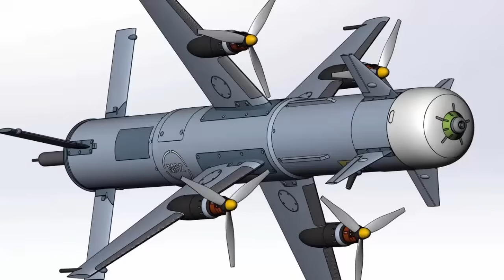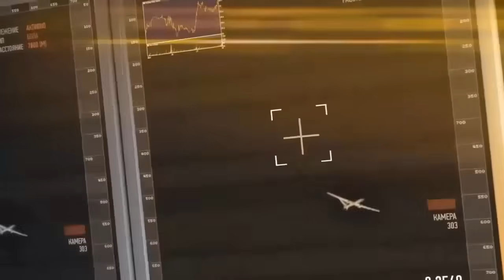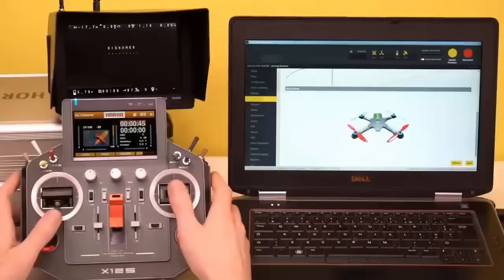Russia’s answer to countering small aerial drones with new anti-drone missile.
Russia’s answer to countering small FPV Drones With new anti-drone missile.  As drone warfare becomes an enduring feature of modern combat, Fakel’s innovation represents a timely and necessary evolution in Russia’s air defense doctrine. It ensures that tactical units are equipped to address a wide spectrum of threats, from advanced guided weapons to the most rudimentary UAVs now shaping the realities of conflict.